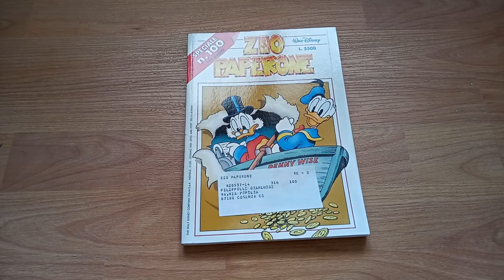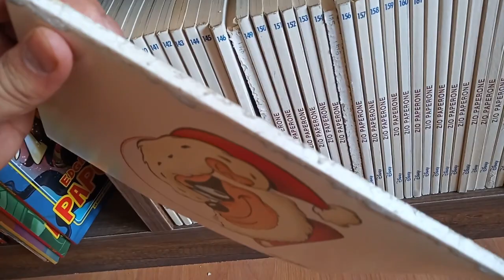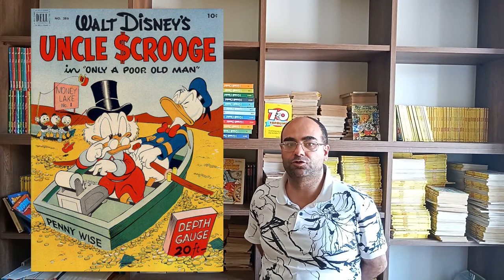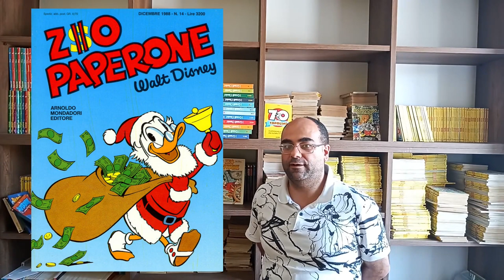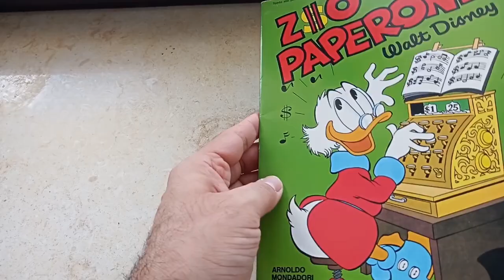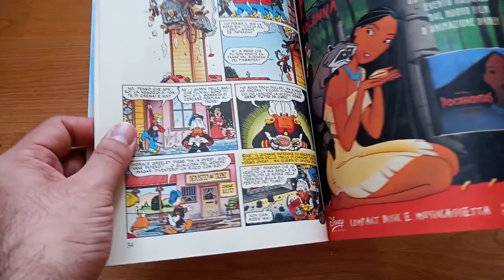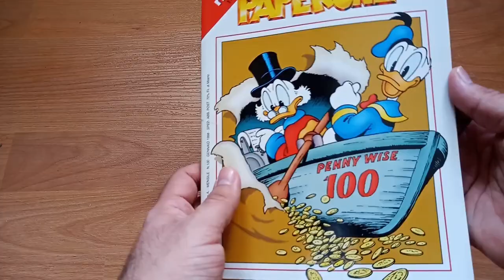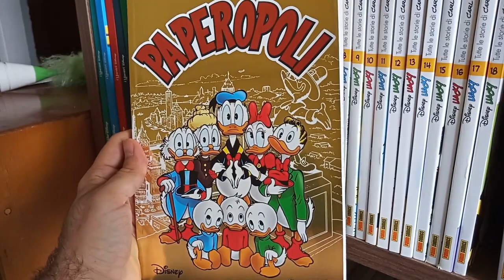Collezione Disney #10: ZioPaperone, una rivista d'oro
Per il decimo appuntamento con la serie collezionistica Disney andiamo alla scoperta delle riviste dedicate a ZioPaperone, in particolare dello storico albo, edito prima da Mondadori e quindi da DisneyItalia che propose ai lettori disneyani italiani CarlBarks, DonRosa e altri autori più o meno sconosciuti.

Prossimo appuntamento tra un mese con una testata che ha raccontato il fantastico in salsa disneyana, ma non solo!